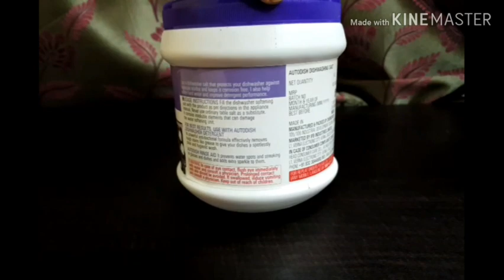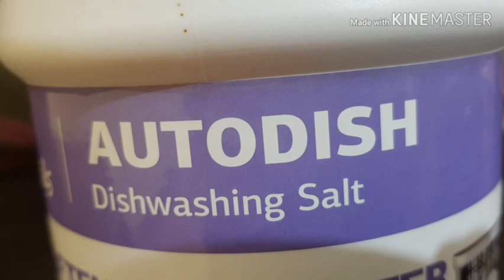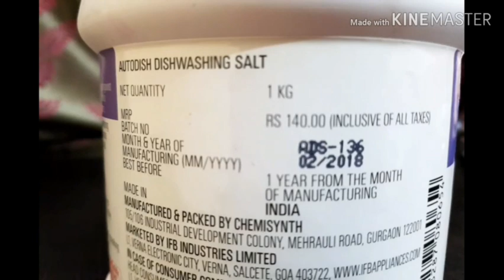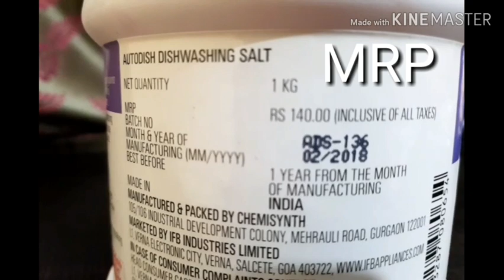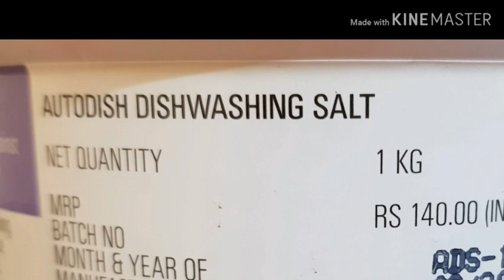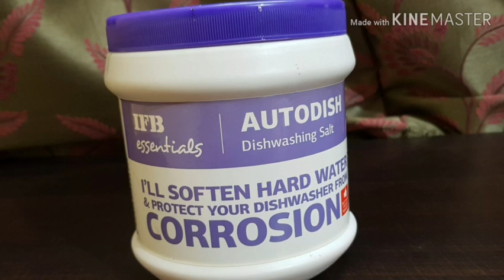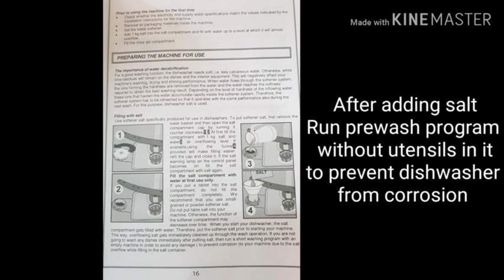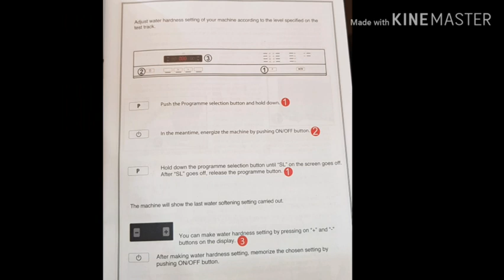How To Use Add Dishwasher Salt In IFB Dishwasher Neptune VX Demo In Hindi IFB Dishwasher salt [ifb]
1) IFB Dishwasher Neptune VX

2) IFB Dishwasher Salt

3) IFB Products for Home

Watch this video for DEMO of adding dishwashing salt to IFB DISHWASHER NEPTUNE VX

17) How to use Streax Highlighting Kit vibrant red on coloured or mehendi dyed hair at home